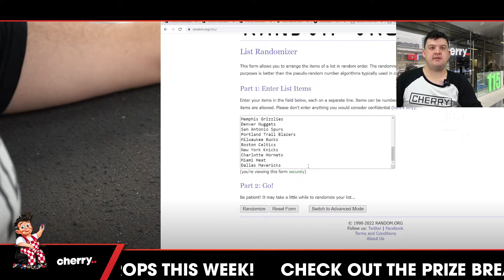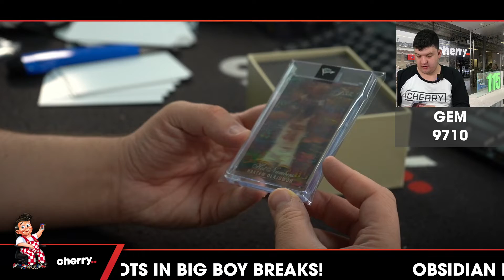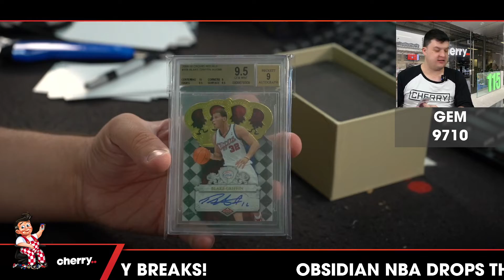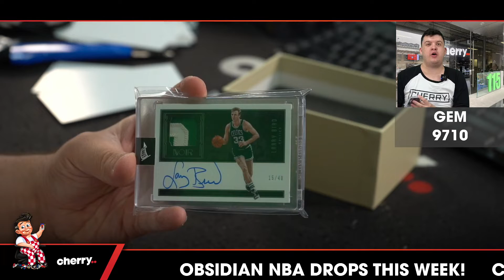2022 Banner Gem Basketball 1-Box Break #9710 - Random Team - Aug 15 (12pm)